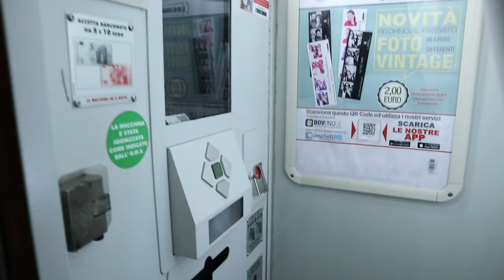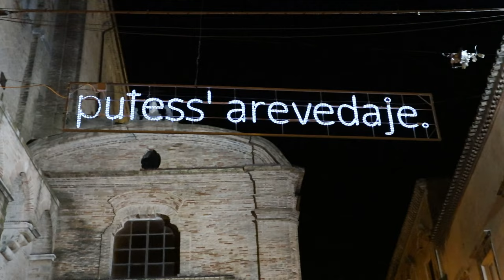Ode alla vita notturna di Città del Vasto in Abruzzo nel Sud-Est Italia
Prodotti abruzzesi su

1) 00:00 Belvedere di Vasto (Loggia di Amblingh)
2) 01:08 Giardino Napoletano di Palazzo D'Avalos
3) 01:45 Cattedrale di San Giuseppe
4) 02:13 Castello Caldoresco
5) 02:33 Piazza Gabriele Rossetti
6) 02:45 Torre di Bassano
7) 02:54 Madonna dell'Addolorata
8) 03:58 Chiesa di Santa Maria Maggiore
9) 05:48 Chiesa di San Michele Arcangelo
10) 05:51 Chiesa di Santa Maria Stella Maris
11) 05:56 Lungomare Duca degli Abruzzi
12) 06:10 Il Pontile
13) 08:19 Monumento Alla Bagnante (La Sirenetta)

La vita notturna di Città del Vasto:
scapicollarsi giù per un dirupo;
ringraziare la madonna per non essere capitombolato a terra;
ammirare la fermezza delle colonne seppur in bilico sul burrone;
imboccare una scalinata sperando che sia quella giusta verso il paradiso;
incappare in una serie di grandi vasi che annulla ogni paradisiaca speranza;
ritrovarsi dentro un infernale dedalo di vicoli;
stupirsi di ritrovarsi al punto di partenza;
salutare il tenero gatto che sa vedere la parte migliore di te,  ovvero che l'essere una grande fonte di cibo, magari anche in avanzato stato di decomposizione;
sbirciare dietro un cancello per assaporare l'invidia del bel rifugio di passate vanità altrui;
respirare con sollievo all'apparire di uno slargo imprevisto;
temere che un dirupo possa portarti dalla sua parte anche con una frana;
vedersi padroneggiare l'organo a canne, magari grazie all'interfaccia midi;
salutarsi col purpureo oste;
"salve", "salve";
scoprire un obsoleto sistema antifurto per feudatari;
commemorare il cittadino più illustre che non è stato fidanzato con Belen Rodriguez;
essere rassicurati dalla certezza di poterne uscire;
immergersi nell'immensa luce del santo rinnovabile a gettoni;
darsi una sistemata con trucco e parrucco;
attaccarsi all'ultimo strascico della socialdemocrazia;
incontrarsi in una piazza per pochi intimi;
trovare la cattedrale che vorresti rivedere;
farsi un autoritratto;
sperare di non essere centrato da un cecchino e che nessuno usi ancora il vaso da notte;
farsi disorientare;
parcheggiare l'utilitaria che dopo 60 anni è ancora utile;
risalire ad oltranza;
capire quando è ora di scendere;
farsi venire l'acquolina in bocca leggendo il proletario menu;
decidere di rimanere nella zona più confortevole;
stare in mezzo al mare in burrasca con temperature di due gradi ammirando chi è rimasto saggiamente a casa;
addentrarsi nelle tenebre sperando di non incontrare scafisti albanesi  intenti a scaricare erba;
compatire la quercia ritrovatasi in mezzo alle palme;
realizzare il perché una frizzante fanciulla scesa da un'automobile con tasso di umidità del 100 per cento si è lavata le mani appiccicaticce;
ed infine ritrovarsi in mezzo all'uliveto a ridosso del mare, in compagnia di una ferrea bagnante e di una sbrilluccicante Città del Vasto nel Sud-Est Italia al prezzo di qualche decimo di millimetro di suola.

Grazie per aver visto il video fin qui.
Spero di esserti stato utile e di averti  piacevolmente intrattenuto.

Grazie per il supporto. Ciao